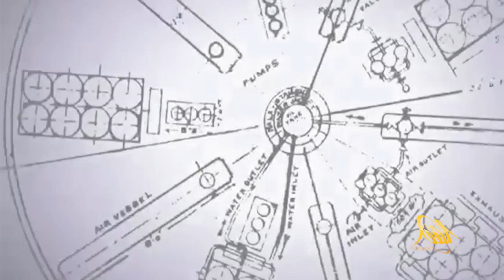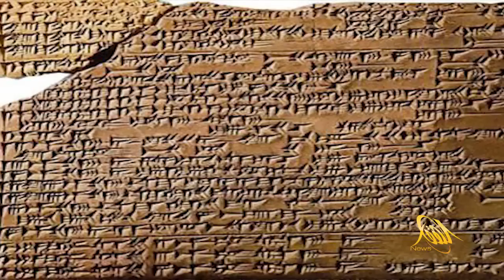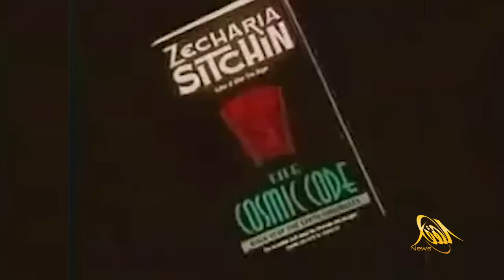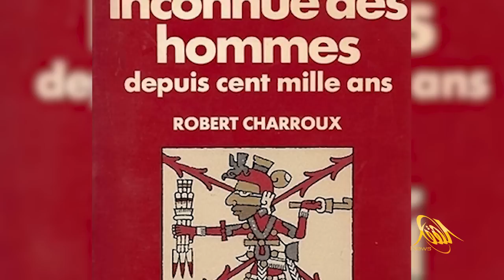فضائيون و عمالقة في صحراء الجزائر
Fréquence de la chaine
12399 / 27500V عمودي
تردد القناة :